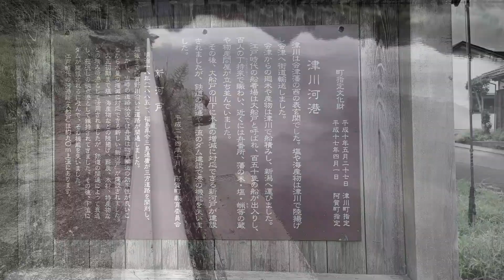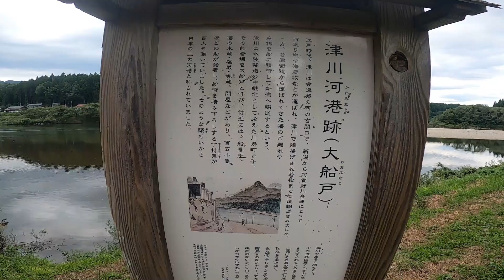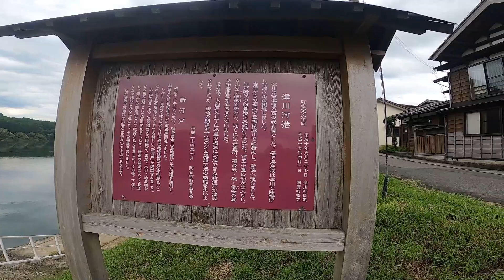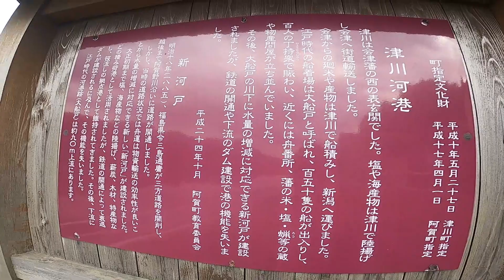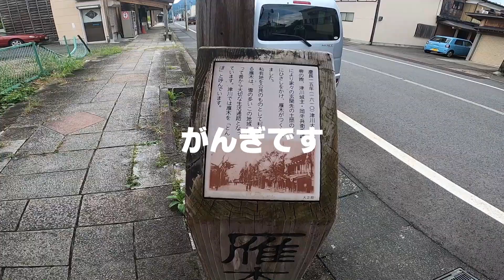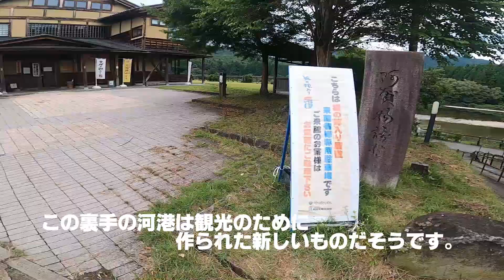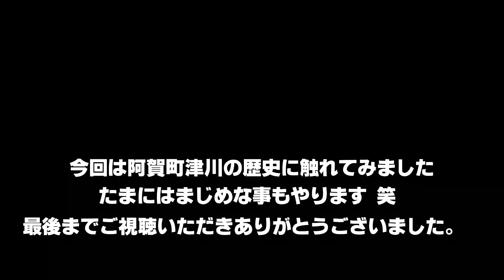新潟県阿賀町津川 たまには真面目に、津川の古い歴史に触れてきた 旧平田家の煉瓦壁 河港 昭和の街並みがかなり素敵な街並みです。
新潟県阿賀町津川の豪商平田家の煉瓦壁と河港、昭和の香りのする街並みを撮影してきました。路地裏も撮影しましたが長くなるので今回はメイン通りのみとしております。